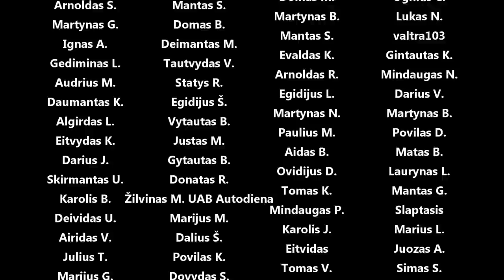E30 garso izoliacija ir "pravotkė" sudėti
Panaudota muzika: Dancer (Instrumental Version) - Nahra
Forest Fire (Instrumental Version) - Lvly
Foxtrot - Tigerblood Jewel
I Know You - Dye O